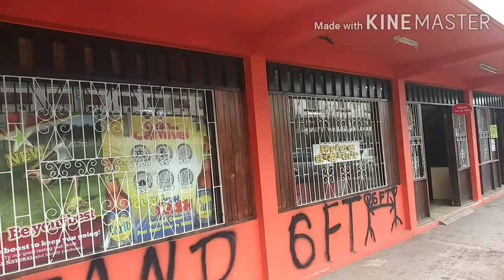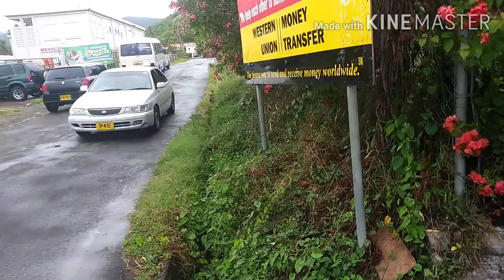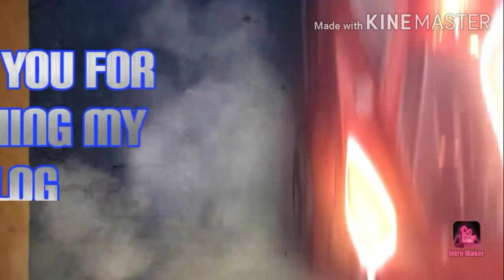A walk through Grenville the town of St Andrews Grenada 2020 vlog#islandvlog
Welcome to ISLAND VLOGS.
In this video I took the time off after work to show you all the beautiful town of Grenville located in the parish of St.Andrews Grenada.
On my walk I visited the fish market also the vegetable market and some inroads and many others places which are too much to mention.